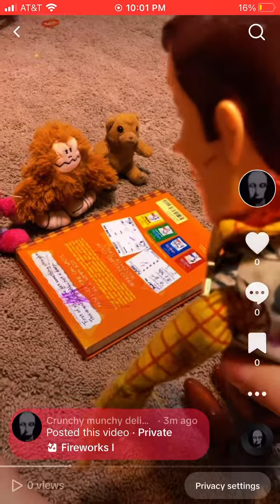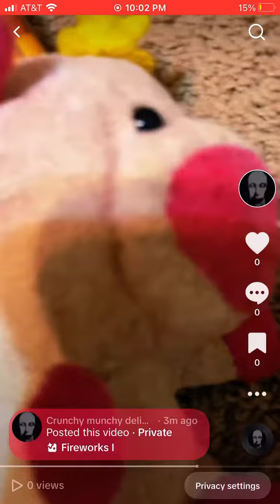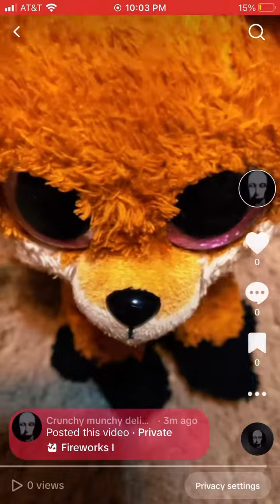Popper doodle crindle pinky